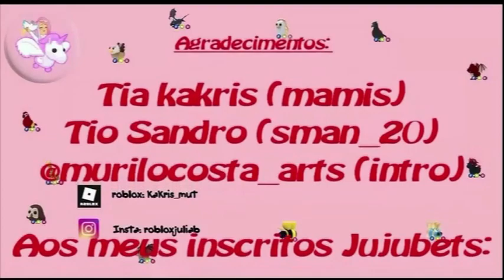TROCAS NO ADOPT ME!!!!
Fala galerinha, hoje fomos em busca de trocas no adopt me!! Será que conseguimos?
Não esqueçam que sempre vai rolar brincadeiras surpresas!!